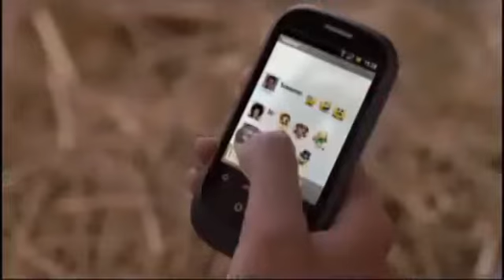Fantacalcio 2011-2012 calciopazzi.it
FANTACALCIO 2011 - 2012